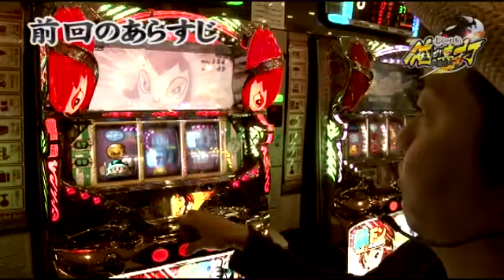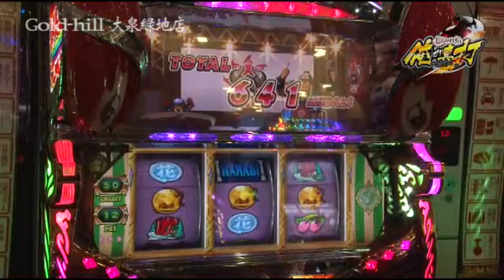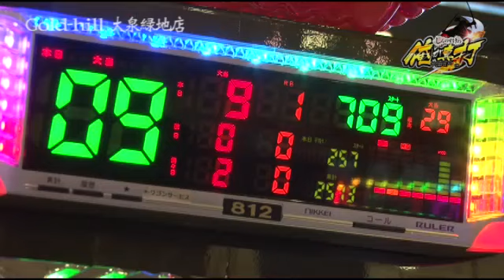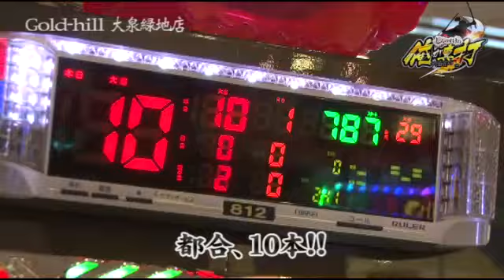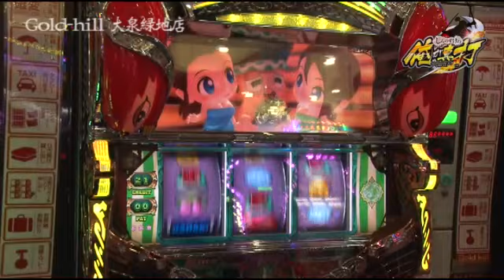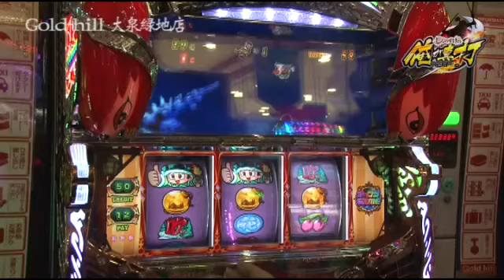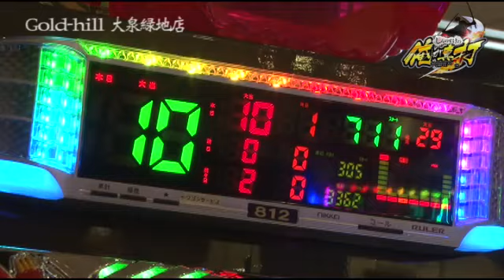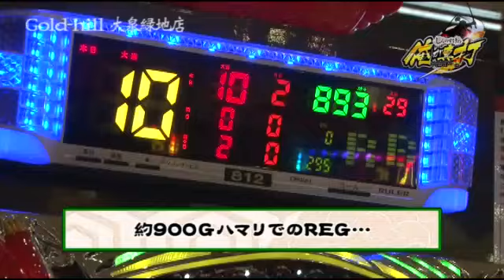しんのすけの俺が真打 第56話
ドン・オーロラ編最終回!!設定5と予想した今回の実戦結果は!?質問コーナーもあります。

■実戦台：緑ドン～キラメキ！炎のオーロラ伝説～